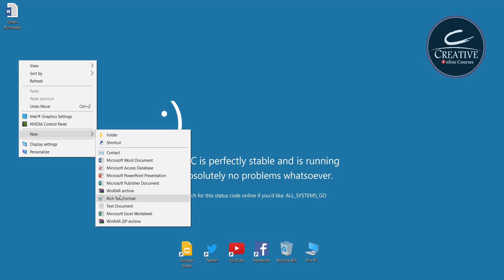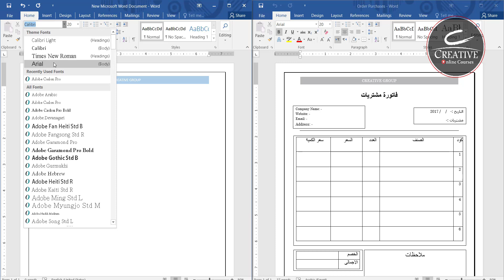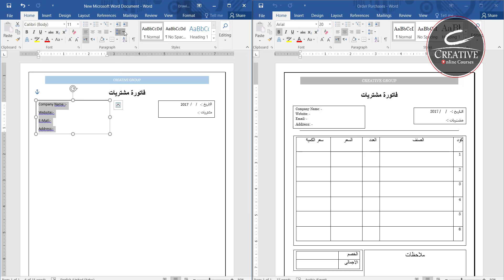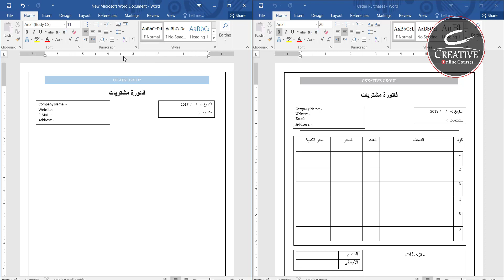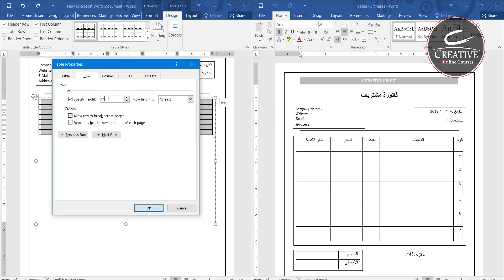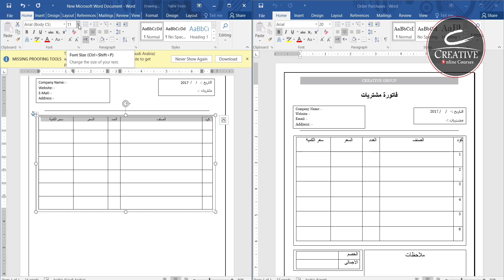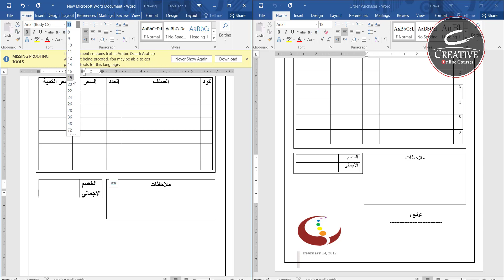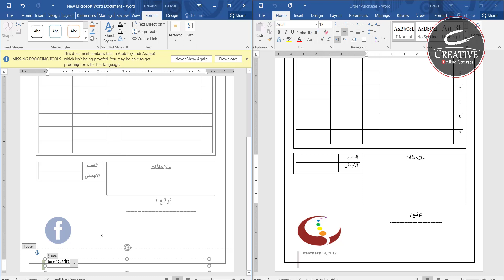Part 15 Lecture 4 Office 2016 Word Order Purchases Course ICDL Arabic